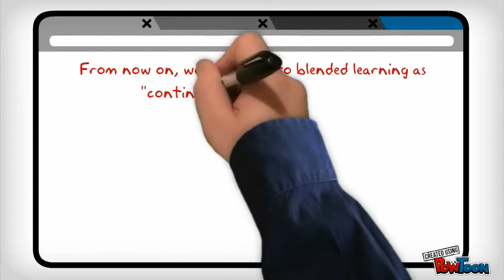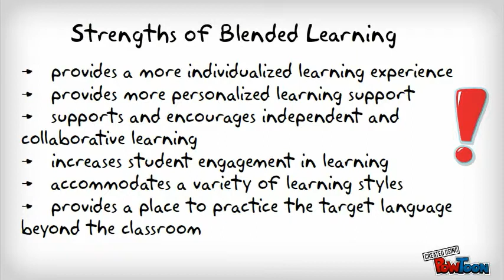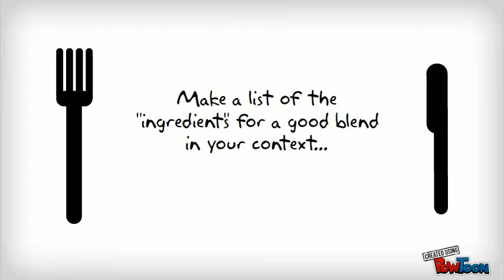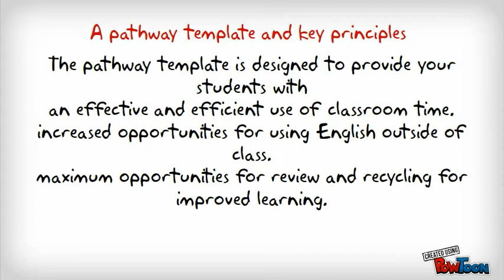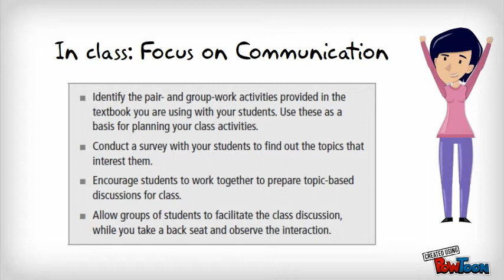Creating Blended Learning Opportunities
Creating Blended Learning Opportunities-- Created using PowToon -- Free sign up . Make your own animated videos and animated presentations for free.  PowToon is a free tool that allows you to develop cool animated clips and animated presentations for your website, office meeting, sales pitch, nonprofit fundraiser, product launch, video resume, or anything else you could use an animated explainer video. PowToon's animation templates help you create animated presentations and animated explainer videos from scratch.  Anyone can produce awesome animations quickly with PowToon, without the cost or hassle other professional animation services require.